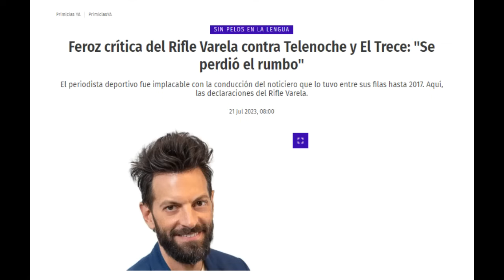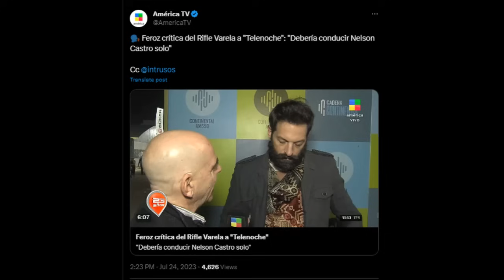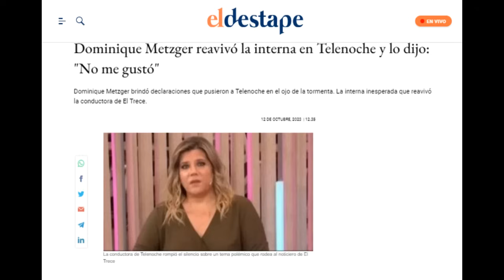Guerra entre El Rifle Varela y Dominique Metzger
Fueron compañeros y hoy se odian. Nace la guerra entre metzger y el riflevarela.